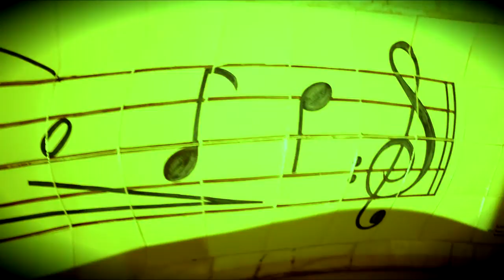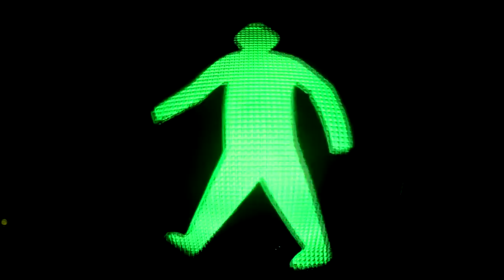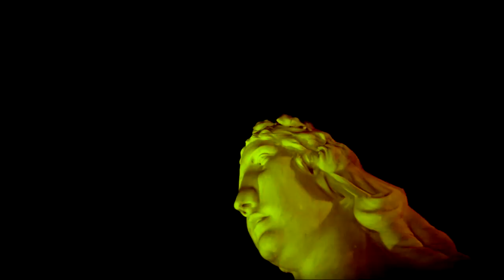Jon Hopkins - a drifting up (unofficial video) HD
footage recorded in Setubal, Portugal, 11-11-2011